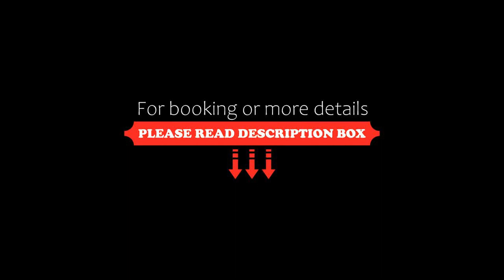Hotel President, Bellaria-Igea Marina, Italy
About Property:
Situated in Bellaria-Igea Marina, 100 m from Bellaria Igea Marina, Hotel President features accommodation with a restaurant, free private parking, a bar and a garden. The accommodation offers a 24-hour front desk, airport transfers, room service and free WiFi throughout the property.
At the hotel, every room is equipped with a balcony. Every room comes with a flat-screen TV, and some rooms at Hotel President have a sea view. ...
Property Type: Hotel
Address: 11 Via A. Vespucci, 47814 Bellaria-Igea Marina, Italy
Searching For
1. Hotel President - Bellaria-Igea Marina - Italy
2. Hotel President - Bellaria-Igea Marina - Italy Address
3. Hotel President - Bellaria-Igea Marina - Italy Rooms
4. Hotel President - Bellaria-Igea Marina - Italy Amenities
5. Hotel President - Bellaria-Igea Marina - Italy Offers and Deals
Audio Credit:
Track Title: Subway Dreams
Artist: Dan Henig